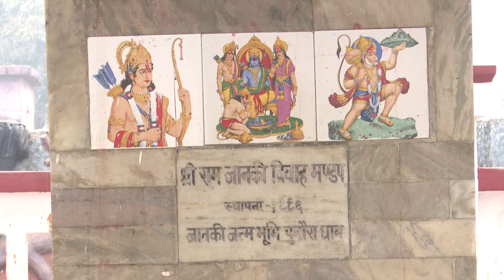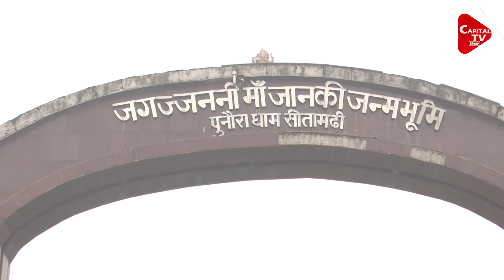Sitamarhi के Punaura Dham में कैसे हुआ माता सीता का जन्म? | Capital TV Bihar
बिहार में सीतामढ़ी का पुनौरा धाम एक महत्वपूर्ण पर्यटक स्थल है.जिले के पुनौरा गांव में मां जानकी जन्मभूमि मंदिर है, जिसे पुनौरा धाम के नाम से जाना जाता है. यहां देश एवं विदेश से लाखों की संख्या में श्रद्धालु/पर्यटकों का आगमन होता है.बता दें की माता सीता का जन्म इसी स्थान पर हुआ था|